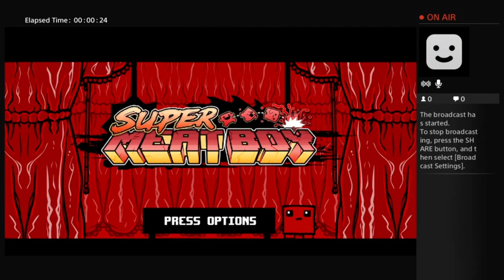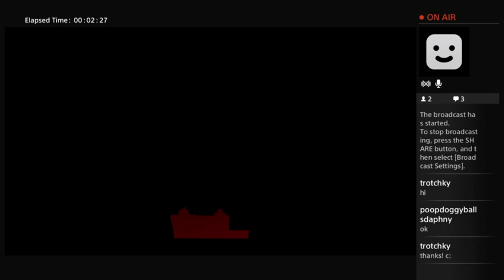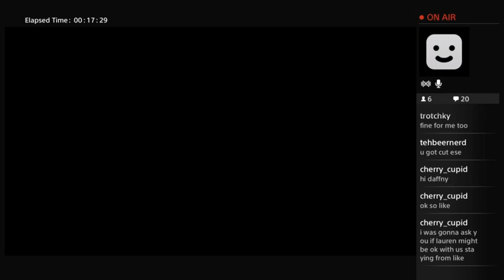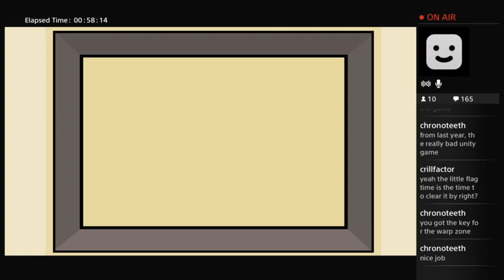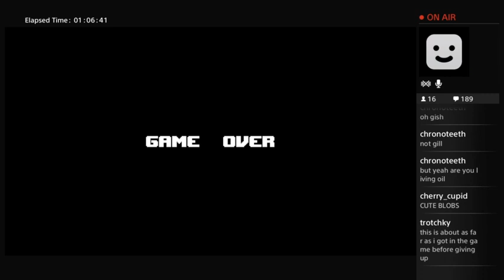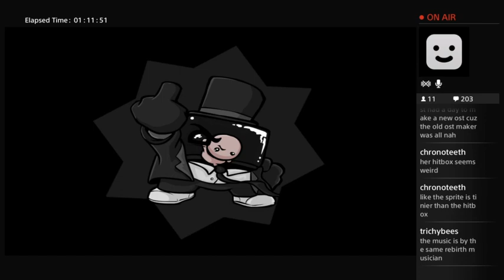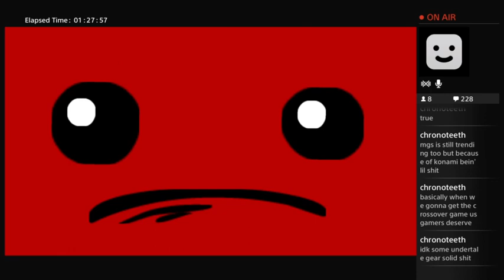unlocking ME in super meat boy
i havent played this game since like, alpha testing! so heres my first time playing, and of course rushing to unlock myself!